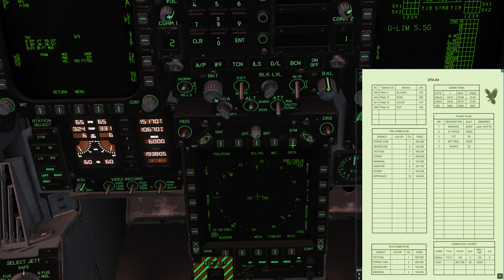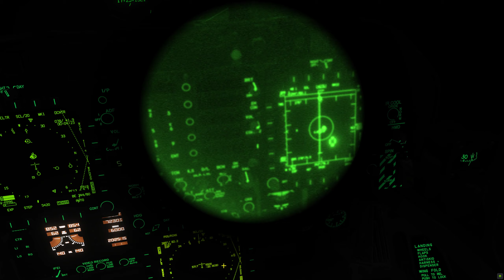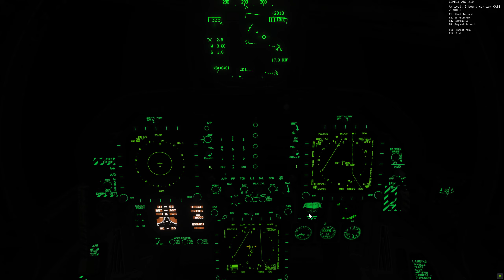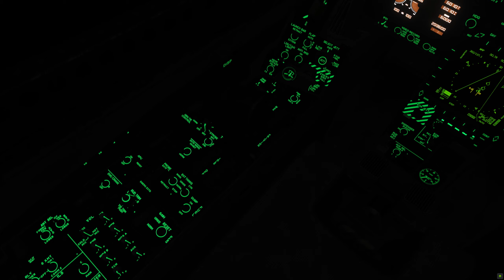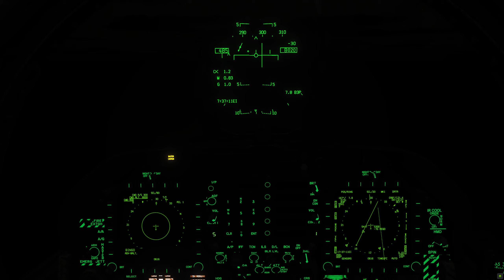Raven One: Dominant Fury Mission 6: Beirut Runway Strike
The hijacked airliner is still on the ground in Beirut. The air wing is now tasked to strike the airport so it can't take off. We will use precision guided bombs to cut the taxiways around where the jet is parked so it can't go anywhere. Four Tomcats (Musket flight) and four Hornets (Pistol flight) each have assigned aimpoints.

Timestamps:
3:40 Programming my JDAM impact points
17:30 Launch
42:25 Inbound to target. The Tomcats are ahead of us and their bombs will hit first.
44:45 Bombs away
45:20 targeting pod view shows the airliner and the bombs hitting around it.
Recording ended before landing.